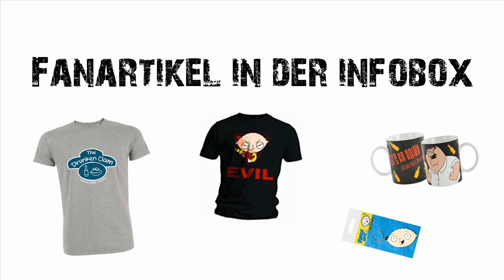Family Guy - Meg wird entführt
Family Guy - Megs Entführung:

In diesem Ausschnitt wird Meg entführt, während sie mit ihrem Vater Peter telefoniert.

Staffel: 11
Folge: 20

Netflix:
Staffel: 10
Folge: 20

In dieser Folge wird Meg auf dem Weg nach Europa entführt. Brian und Stewie fliegen ihr hinterher und probieren sie zu retten.

Fan Artikel:

The Drunken Clam T-shirt:
3x Mixed Designs T-shirt:
Family Guy Socken:
Stewie Schlüsselanhänger:
Bird is the Word Tasse:
Let's Go Drink Tasse: